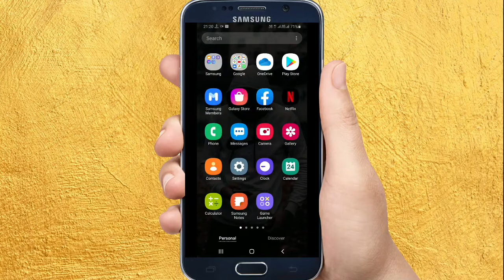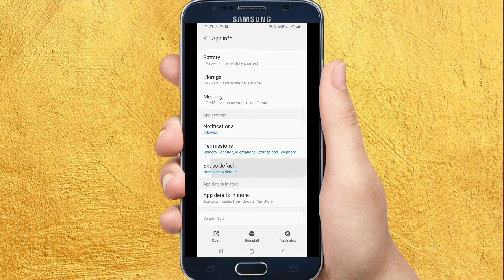Fix Loading & Internet Problem Solve in Tata Sky App